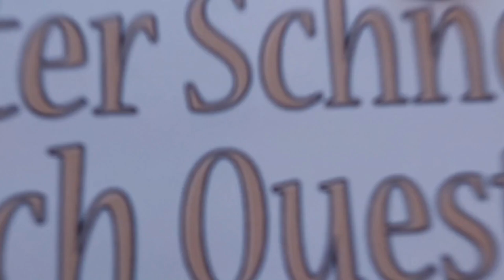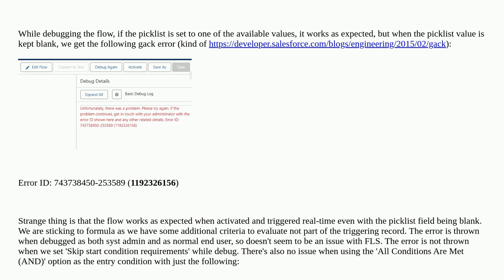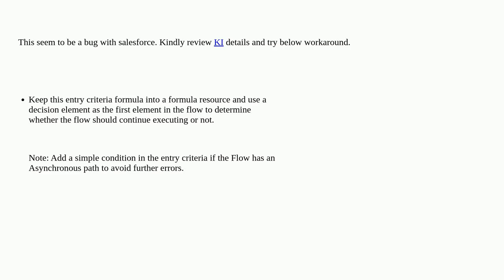Salesforce: Gack error when formula in entry condition of a record-triggered flow references null...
Gack error when formula in entry condition of a record-triggered flow references null value of a custom picklist field

A special thanks goes out to the community

  entry-criteria recordtriggeredflow gack formula visual-workflow